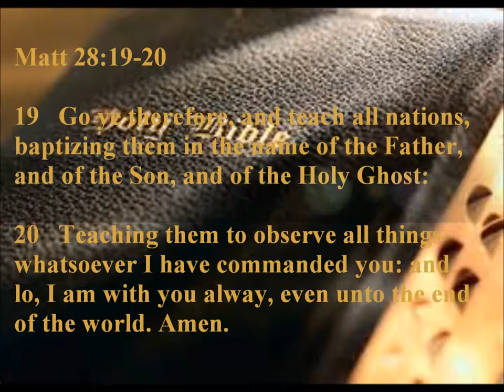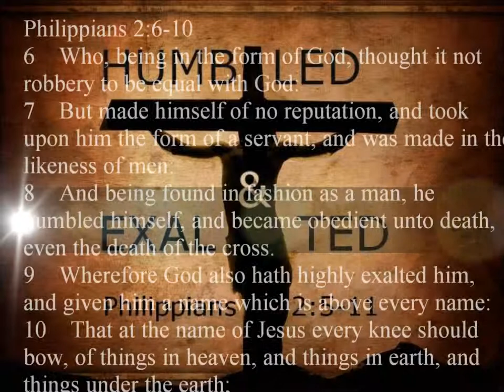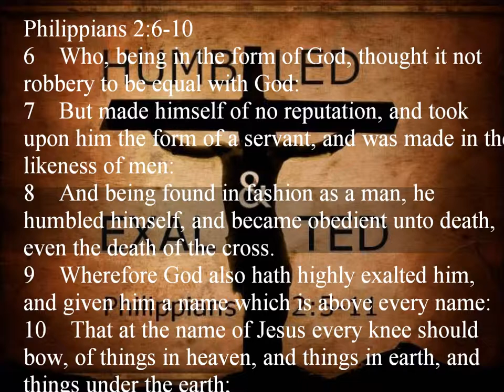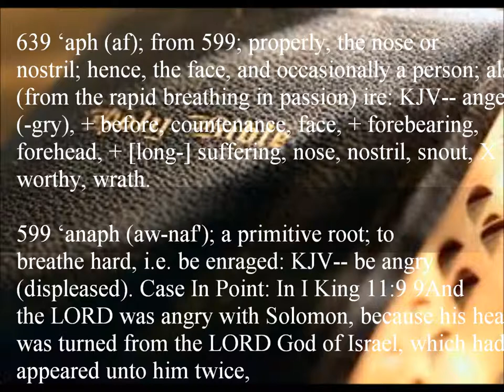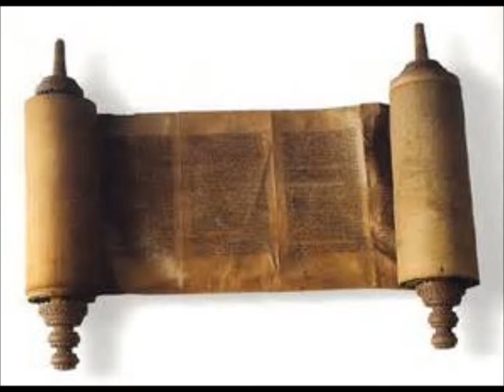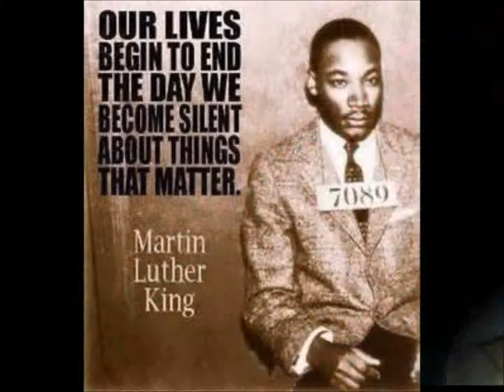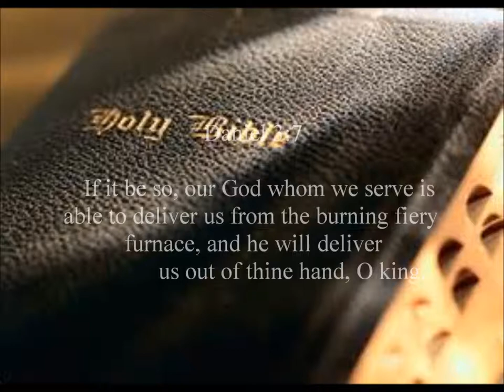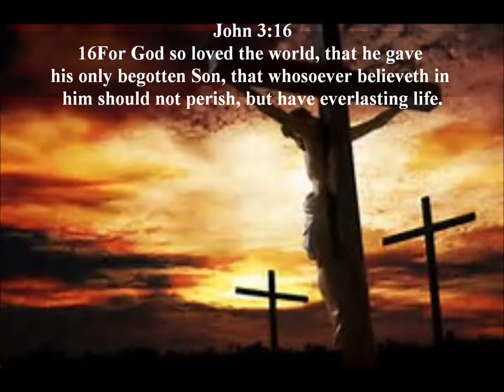Be Angry and Sin Not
Take heed, "If we are going to be angry and not sin, we should be angry at nothing but sin"